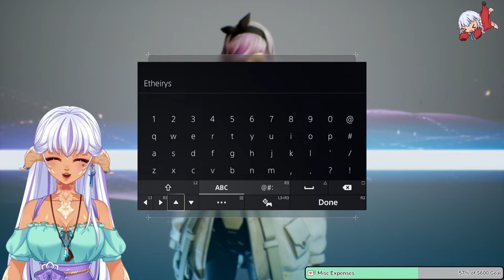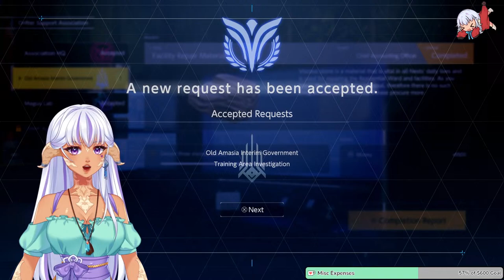Synduality Closed CBT all the Mecha Fun!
Checking out the Closed Beta Test for Synduality: Echo of Eda from Bandei!